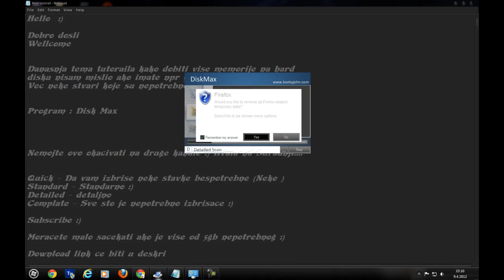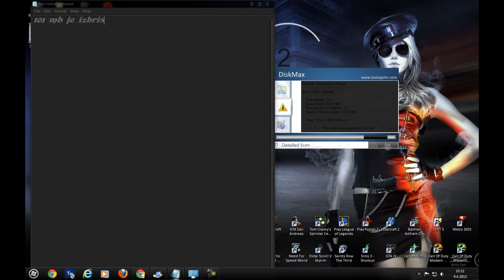Kako dobiti vise memorije na Hard disku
U Ovom video nisam mislio nista neke Dodatke nemozete promeniti velicinu ali mozete ovim programom izbrisati neke stvari koje netrebaju vam :)
Download
linkovi :www. koshyjohn .com/software/diskmax/